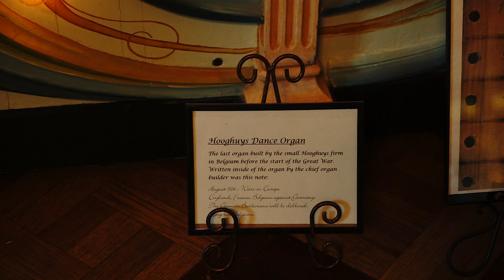In a Persian Market – Hooghuys Organ (Skyrock Farm)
Skyrock Farm Organ Collection
"In a Persian Market" Performed on a Hooghuys Organ
Original Music adapted by: Alexey Romashkov

This Belgian organ is well over 100 years old and contains original inscriptions on the interrior of the instrument marking the beginning of the first Great War in Europe in the early 1900s.  The inscription reads:

"1914: War in Europe
England, France Belgium against Germany
The German Barbarians will be clobbered
Long Live Belgium"